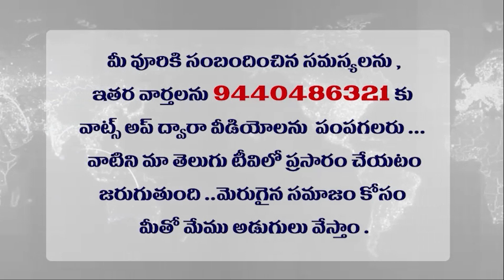పవన్ , చంద్రబాబు మధ్య ఉన్న రహస్యం ఏమిటి ? | Ambati Sensational Comments